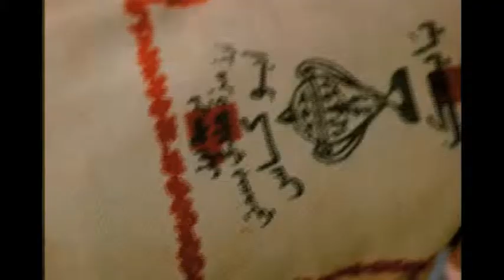Abukas Rice - Desert